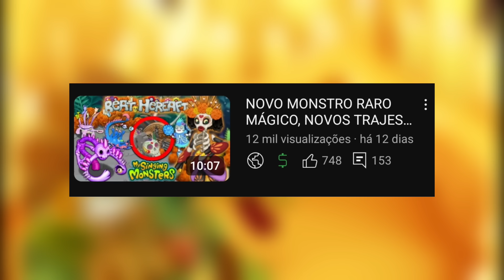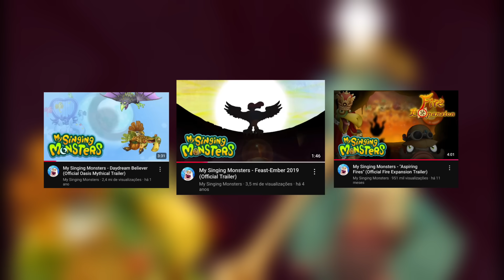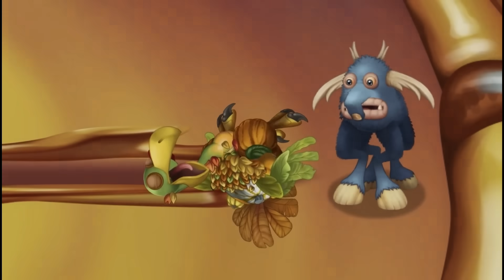ZUMBIDA BEBÊ, MALANERVO RARO E WUBBOX ÉPICA NO REFÚGIO? NOVIDADES E TEORIAS! | My Singing Monsters